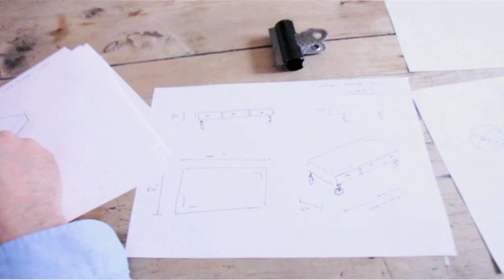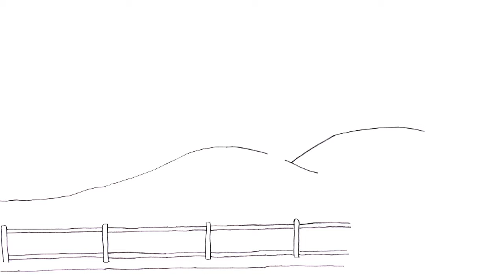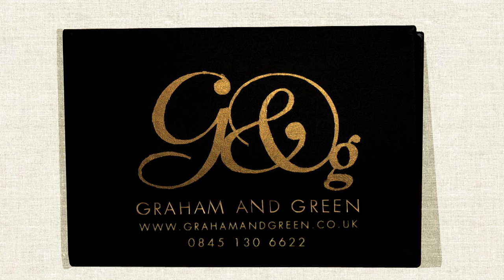The Graham and Green Story, by Max aged 4 and three quarters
Max , aged 4 and three quarters, narrates the story of Graham and Green Max describes the process of some of our gorgeous products.

Be tempted by our super stylish collection for your home